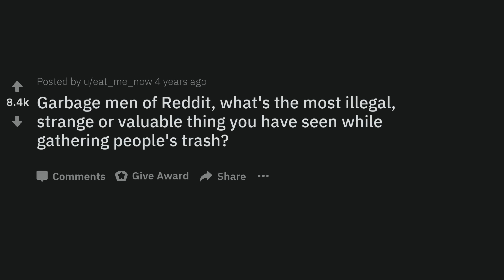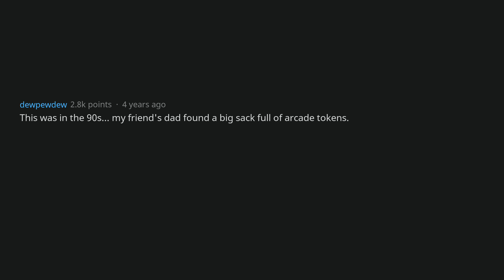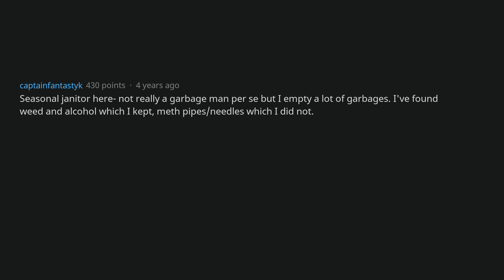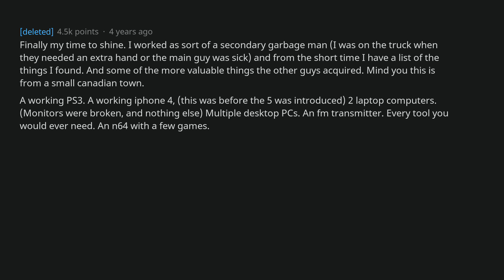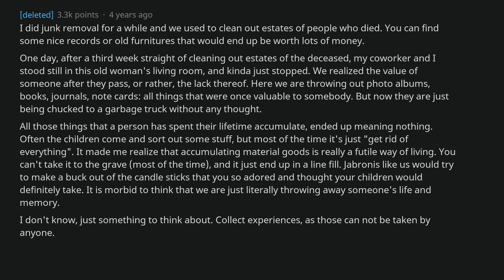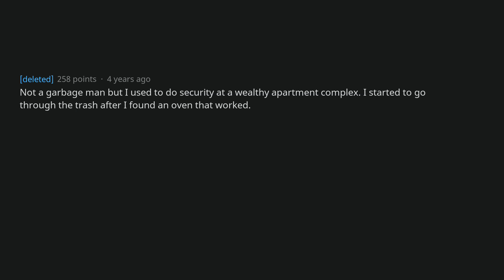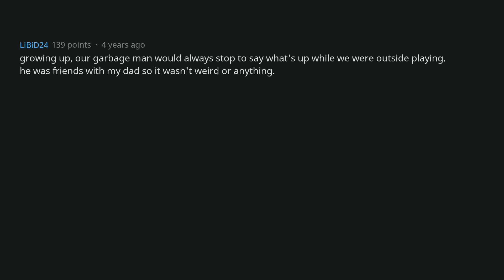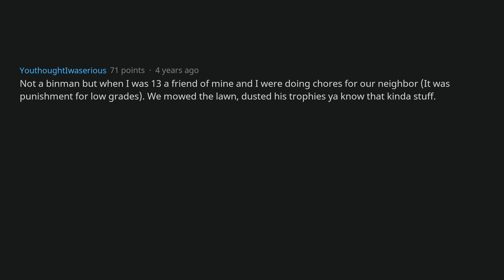Garbage Men, What Illegal Thing Did You Find In A Dumpster? (r/AskReddit)